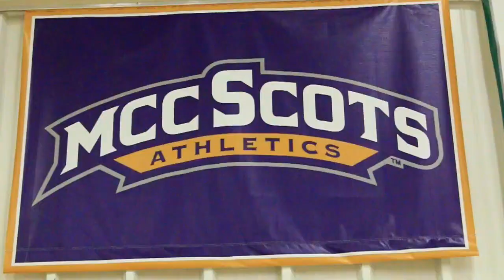Lancers Women's Volleyball | Game Recap Vs McHenry County College | Fall 2017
Taking this game in stride the Lancers Volleyball team will be preparing for a tournament held at Waubonsee Community College.